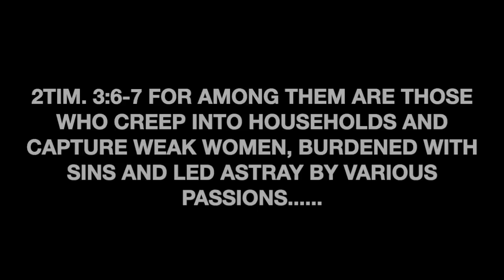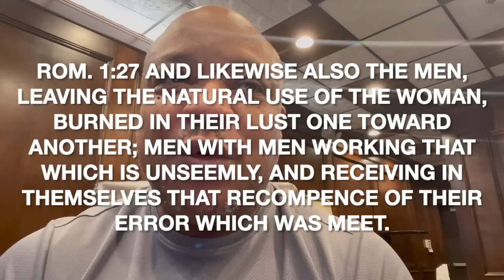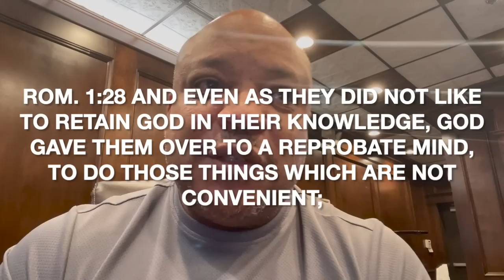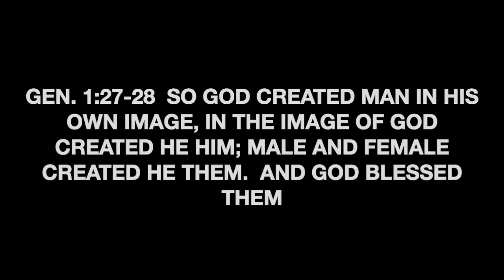Changing the image of God! - A Message from G. Craige Lewis of EX Ministries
The devil is using the LGBTQ, Abortion, and Transhumanism to change man from the image of God!  He is using his witches, elitists, and apostate pastors to push his end time, New World Order agenda.  Stand your ground people of God.  We must endure til the end!

Luke 21:28 And when these things begin to come to pass, then look up, and lift up your heads; for your redemption draweth nigh.